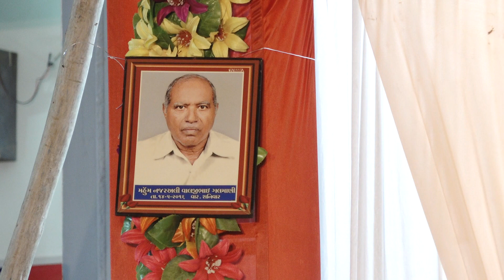sarafraj w. .aarju 05